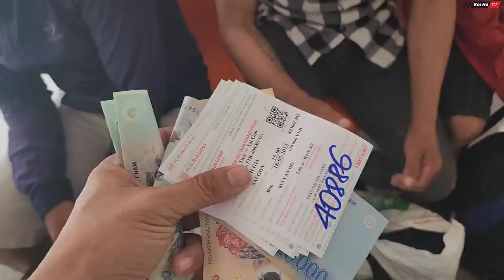Mắc bẫy "CÒ LỪA ĐI BIỂN" 4 thanh niên dân tộc Gia Rai không một đồng dính túi về xe | Bùi Hồ TV